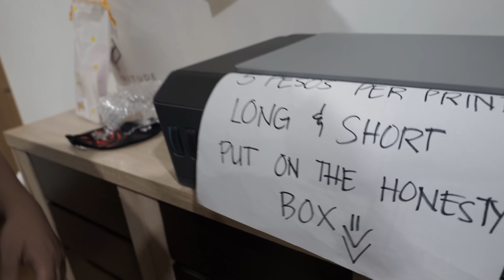OTLUM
1 LIKE = 1000 STARS = NO DALAW

may bago kaming kaibigan..